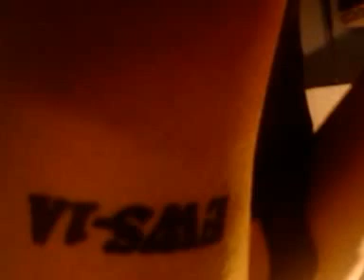EWS-1A "My Tattoo"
I'm sorry that the damn video was upside down, I don't quite know how to maneuver my cell phone's video recorder.